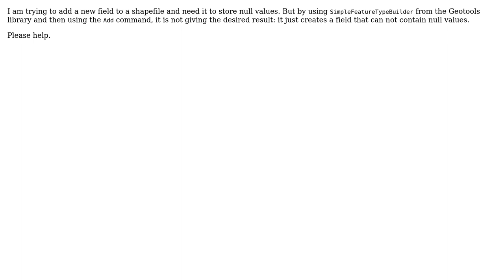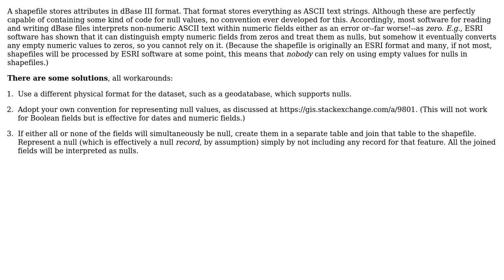GIS: How to have a nullable field included in a shapefile using the Geotools library?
With thanks & praise to God, and with thanks to the many people who have made this project possible! You are responsible for your own actions.